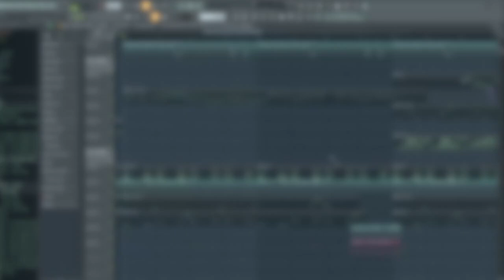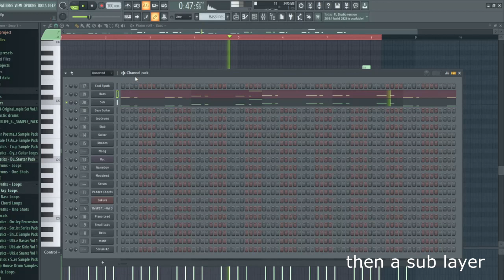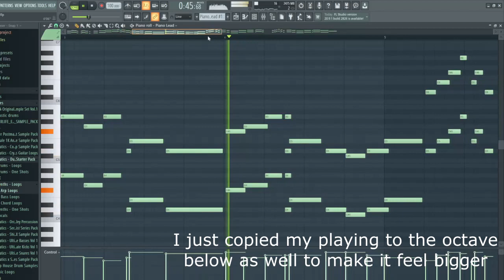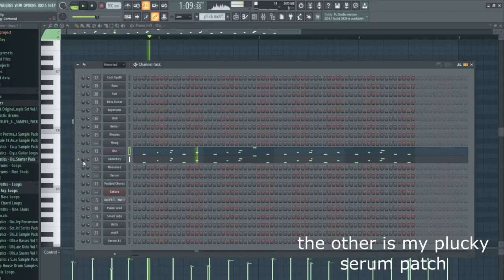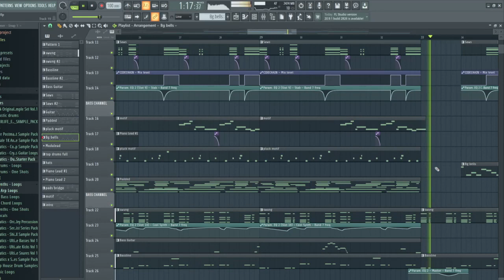how to make jazztronica in 5 minutes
whats up, havent uploaded in a little bit. I'm back with this time a jazztronica tutorial.

I'm not sure if this is jazztronica 100% (correct me if I'm wrong) but its kinda close to it l think. I don't think this a concrete way to make it, just how I went about making this track. I like this one alot.